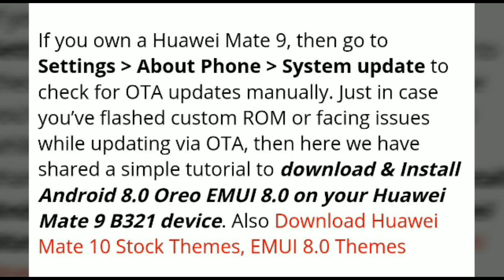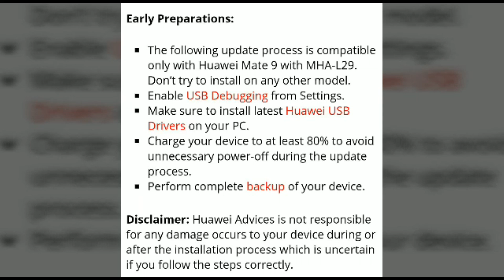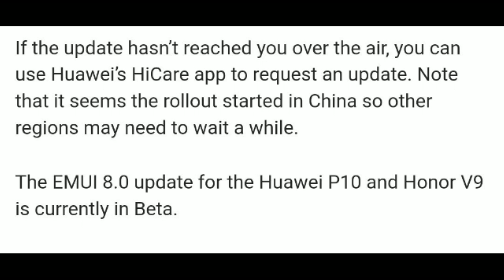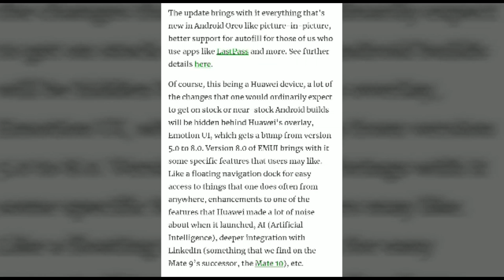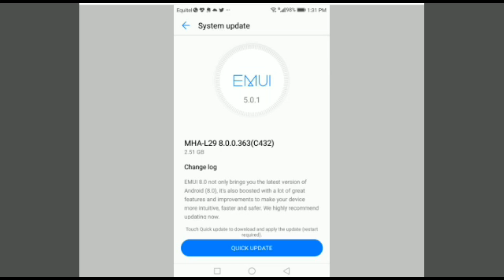Official Android 8.0Oreo Update For Huawei Mate 9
Official Android 8.1 Oreo Update For Huawei Mate 9

The Huawei Mate 9 is a high-end Android smartphone, designed and produced by Huawei as part of the Huawei Mate series. It was released on 3 November 2016.

Its just a information video